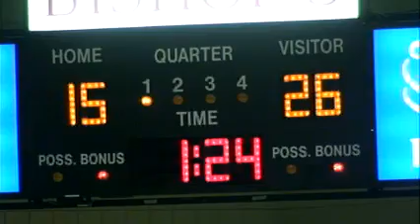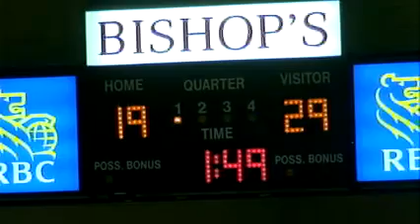Bishop's University Gaiters vs University of Waterloo Warriors - October 23rd 2010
League: Canadian Interuniversity Sport Men's Basketball
Location: Mitchell Gym
Home Team: Bishop's University Gaiters
Visiting Team: University of Waterloo  Warriors